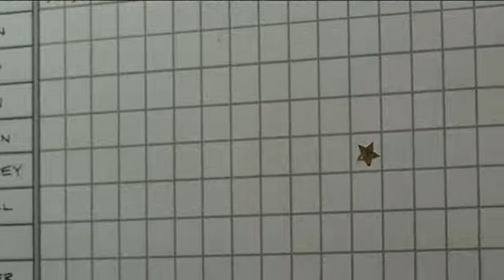The unenterprising slacker got the stars reward unexpectedly